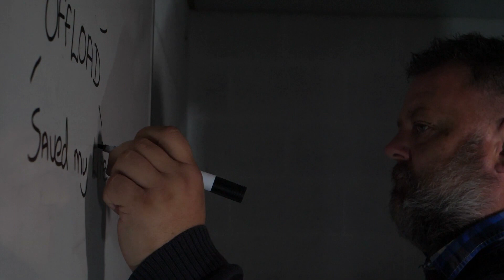Offload from Rugby League Cares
A video promoting the men's health and well-being initiative Offload, run by RL Cares at four RL clubs in the North West - St Helens, Warrington Wolves, Widnes Vikings and Salford Red Devils